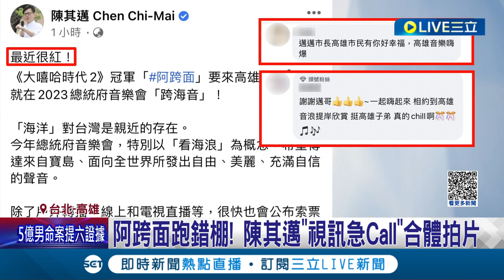阿跨面你跑錯棚了! 陳其邁"視訊急Call"合體拍片 總統府音樂會7/8登場 兩人詼諧宣傳片成功引起話題│記者 朱淑君 陳君傑│【娛樂星世界】20230608│三立新聞台